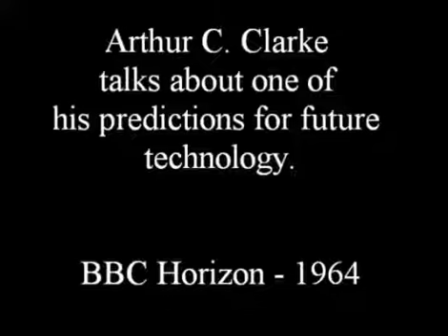Ramalan Teknologi Modern Oleh Saintis Pada Tahun 64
Video Editor
DadyJoe CoverStory

Sir Arthur Charles Clarke, Penulis buku berasaskan sains fiksyen dan seorang saintis pada tahun 1950an,
Amat meminati bidang kajian sains teknologi pada zamannya,
Pada tahun 1968 sebuah buku dan skrip filem tulisan beliau telah menjadi popular seluruh bertajuk
'2001 A Space Odysey' ,
Dan beliau juga lelaki yang bertangungjawab dalam menjayakan kegunaan satelit angkasa bagi sistem radio perhubungan sehingga kini melalui kertas kerja penulisan beliau,
Begitulah permikiran melampaui batas,Walaupun sebenarnya ramai lagi individu yang ternama terlibat dalam dunia sains teknologi ini.

* Videoklip ini sekadar informasi sahaja. Terima kasih menonton
jangan lupa suport DadyJoe Coverstory ..